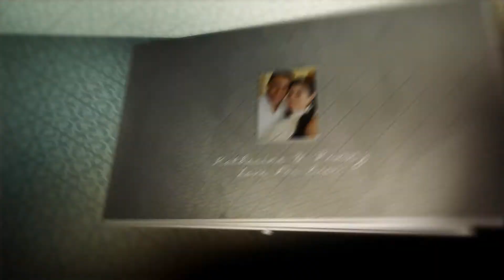Katherine & Ronny -Our Luv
Album de Recuerdos Katherine & Ronny